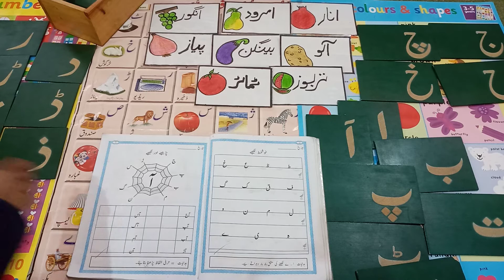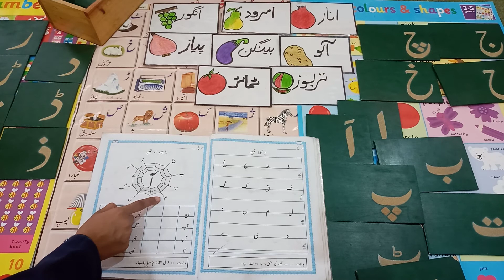LEVEL 3 URD 1.2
SUBJECT : URDU
CLASS: LEVEL 3